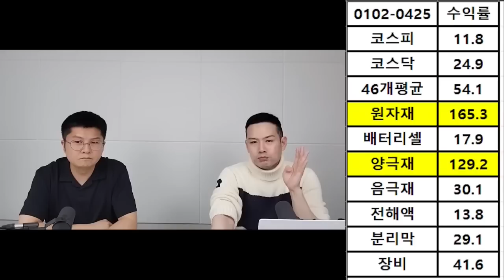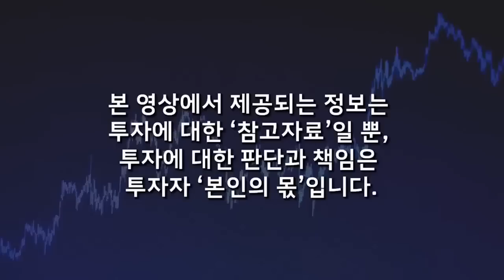빠지면 기회입니다. 2차전지 조정 받은 다음, '이 주식'에 묻어두세요. 부자 됩니다 (김지훈 대표 / 15분 요약)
📌 2차전지 주가 빠지면 기회입니다. 조정 받을 때 '이 주식 2개' 사세요 (김지훈 대표 / 15분 요약)